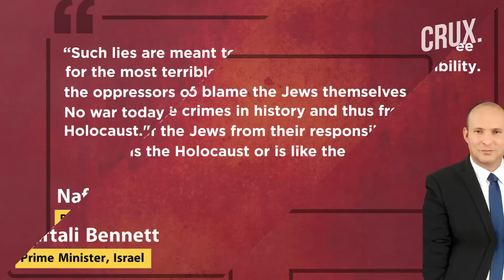Russia-Ukraine War l Estonia May Send Israeli Spike Missiles To Kyiv l Iron Domes For Kyiv Next?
Israel’s stand on military aid to Ukraine amid the war against Russia has been under scrutiny since the invasion began. After initially blocking all military aid to Ukraine, Tel Aviv seems to be shifting away from its policy on providing arms to Kyiv. Reports suggest that Israel is planning to increase its own military and humanitarian aid to Ukraine. Estonian FM Eva-Maria Liimets confirmed that Tel Aviv has not blocked Tallinn from giving Israeli-made weapons to Ukraine.